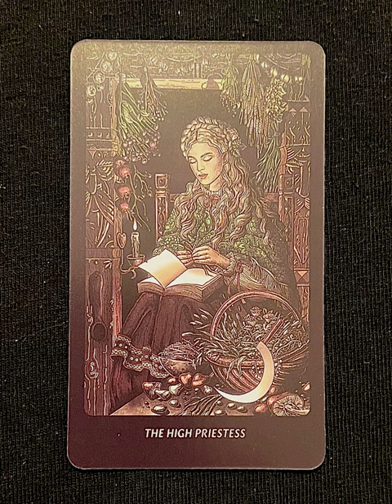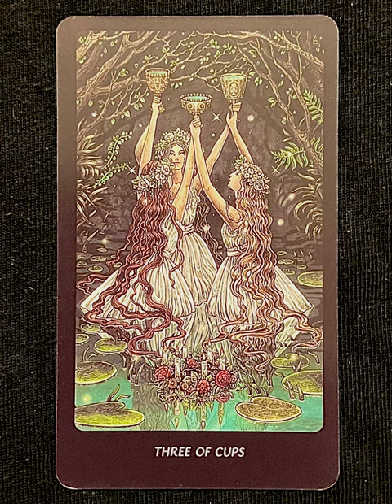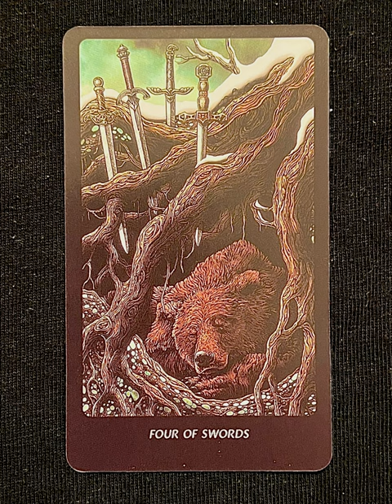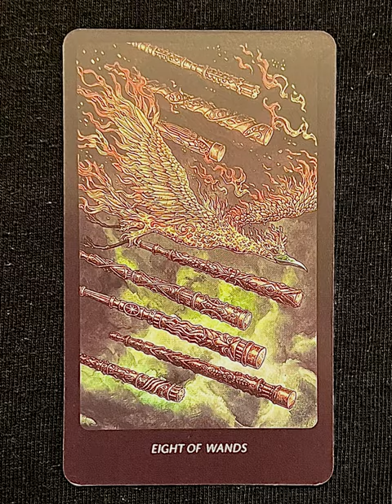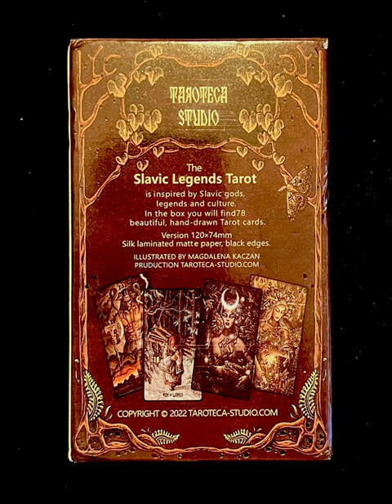The Slavic Legends Tarot - a tarot deck flip thru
The Slavic Legends Tarot flip through

Tarot Teasers

The Slavic Legends Tarot pays homage to Slavic Gods, Legends, and Culture. The carefully rendered artwork reproduces the energy and power of Slavic mythology, incorporating these elements into a traditional Rider Waite Smith deck. This leads to an exquisite deck that shines a spotlight on our lives and is perfect for insightful card readings. The deck is packaged in a remarkable book-shaped keepsake box with Gold foil accents.

A beautiful deck that will delight your scenes and take your readings to the next level.